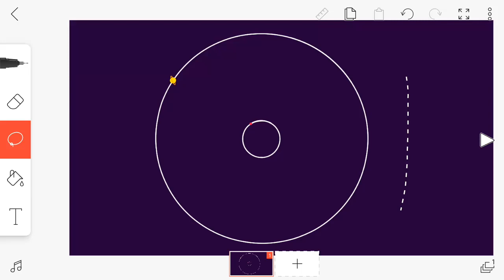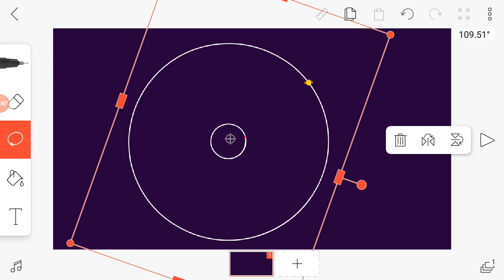Dance of Mars and Saturn